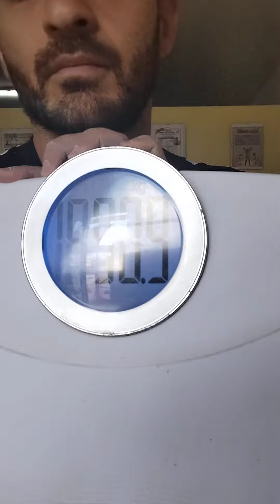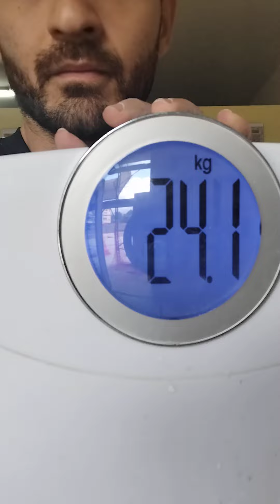TIGER KETTLEBELL CUP 2022 🇮🇳 ( Part 1 )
NAME : Antônio " Gago " Tullio
AGE : 30
BODY WEIGHT: 90.9 Kg
CLUB : Kettlebell Pilot 😎
KETTLEBELL WEIGHT: 24 Kg
LIFT : Snatch
TIME : 05:00
REPS : 106